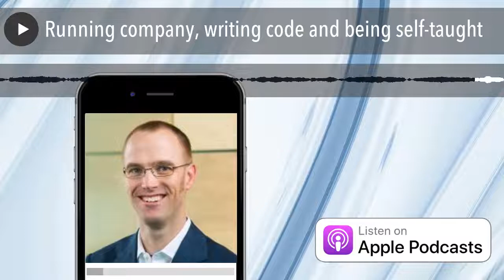Running company, writing code and being self-taught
Tom Kulzer is the founder and CEO at AWeber, the leading email marketing and automation platform for small businesses, where he is actively involved in the company’s strategic direction, growth and evolution. Over the company’s 24-year history, Tom has nurtured AWeber from a small start-up to a robust organization, all without public or venture funding.

04:12 Tom's introduction to Tom Kulzer

11:08 Running company, writing code and being self-taught

15:17 Biggest mistakes in email marketing

23:35 Have permission to send affiliate offers without being spammy

28:23 Canadian & GDPR laws help to formalize the ground rules

34:07 Co-registration is still around

38:46 Sponsor message

40:38 A typical day for Tom

45:40 HTML email and what really drives engagement and reputation